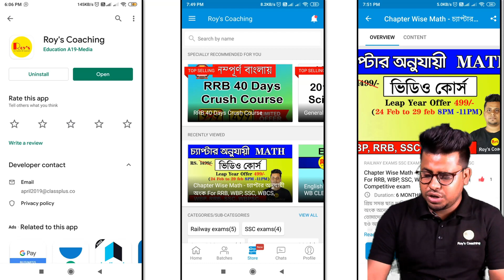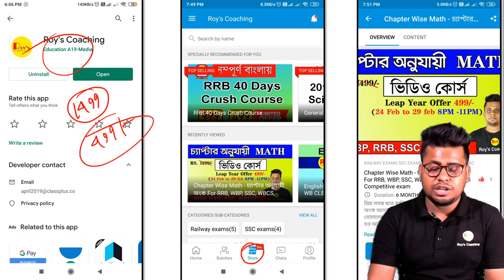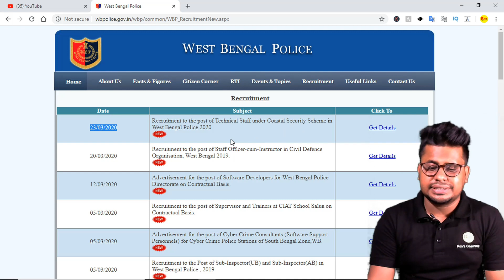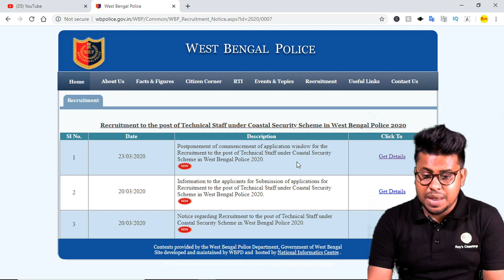WBP নতুন নিয়োগ বন্ধ করে দিল || WBP Constable 2020 এর কি হব ?? || Roy's Coaching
আমাদের মোবাইল App ডাউনলোড করুন

                   or
WBP নিয়োগ বন্ধ করে দিল  WBP Constable 2020 এর কি হব ??

# Roy's Coaching